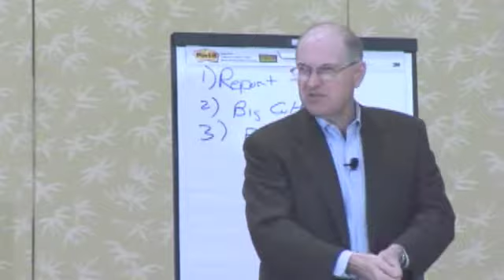Fred Reichheld - Online Certification Preview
Fred Reichheld, on the impact of improved customer retention.